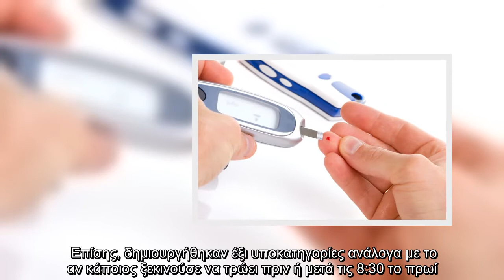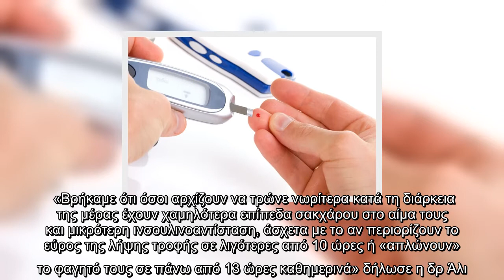Όσοι αρχίζουν να τρώνε νωρίτερα κατά τη διάρκεια της μέρας έχουν χαμηλότερα επίπεδα σακχάρου στο αίμ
Όσοι αρχίζουν να τρώνε νωρίτερα κατά τη διάρκεια της μέρας έχουν χαμηλότερα επίπεδα σακχάρου στο αίμα τους